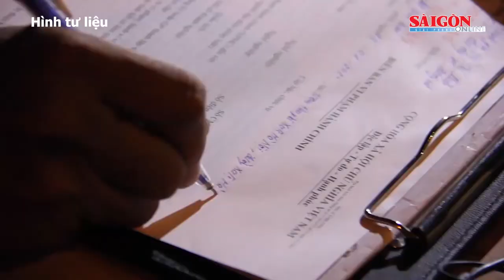Điểm tin: Chơi “chất nhờn ma quái” slime, 34 học sinh tiểu học nhập viện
Slime mà các em chơi là dạng gói, sau đó đổ nước vào rồi tạo thành chất sệt sệt, mềm dẻo. Khi chơi đồ chơi này, các em bắt đầu có những triệu chứng đau đầu, đau bụng, khó thở, buồn nôn.
Cùng  những nội dung đáng chú ý có trong Điểm tin SGGP Online ngày 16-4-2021: 17/18 ủy viên Bộ Chính trị tham gia ứng cử đại biểu Quốc hội khóa XV; Sắp xét xử 15 bị cáo trong vụ án Nhật Cường; Hơn 600 tài xế vi phạm nồng độ cồn trong ngày đầu cao điểm đảm bảo trật tự giao thông dịp lễ; Cảnh sát Chicago công bố video cảnh sát bắn chết thiếu niên 13 tuổi…